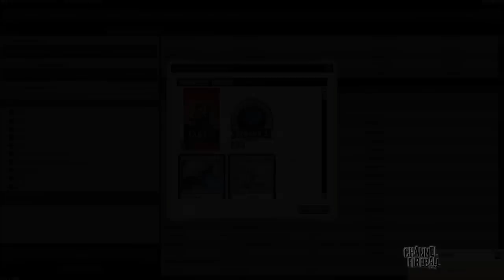Channel Jacob Wilson - Khans of Tarkir Draft #3 (Match 3, Game 2)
Get one last look at triple-KTK before we add Fate Reforged!